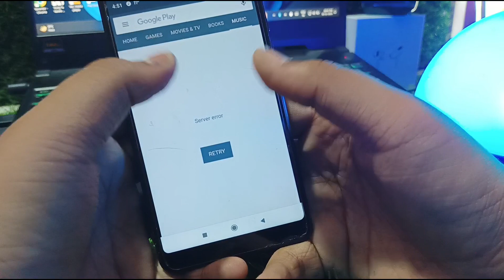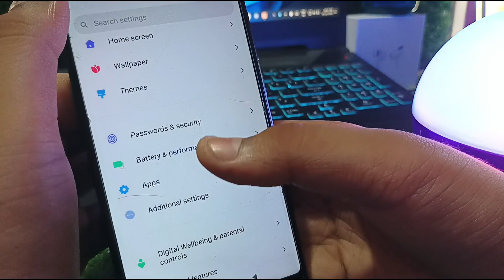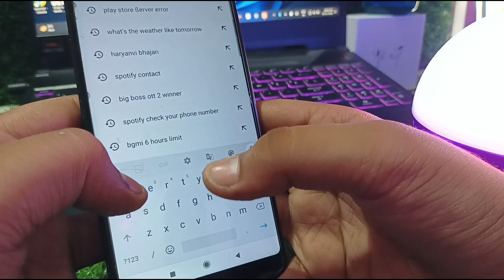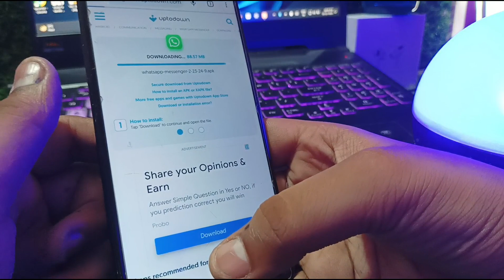Play store server error || play store server error problem solve || server error kaise thik kare